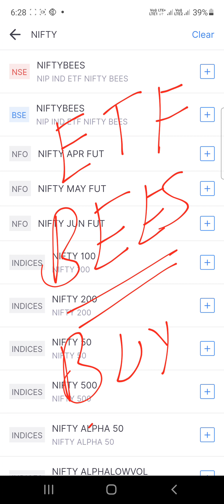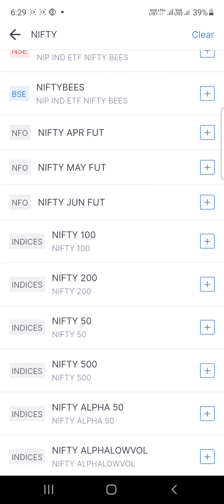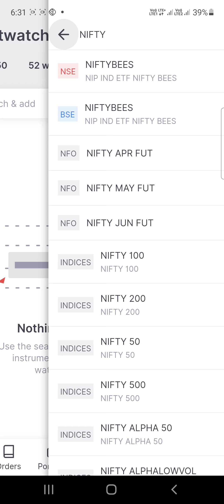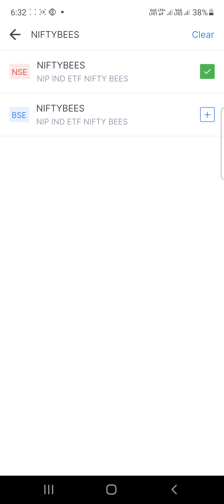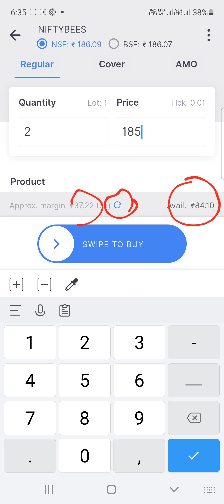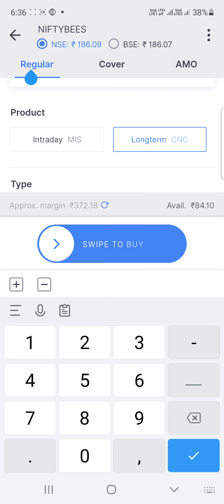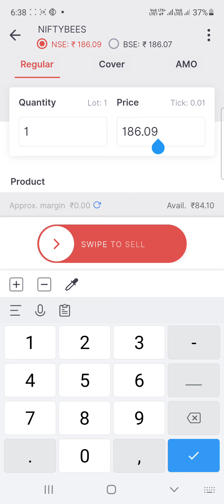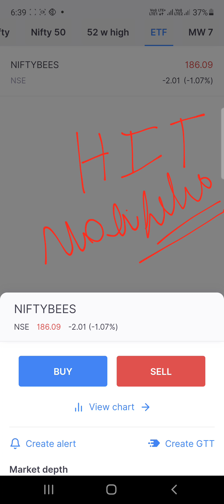How To Buy Nifty bees In Zerodha| Buy ETF In Zerodha|What Is ETF|सीखे हिंदी मे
Hey Guys,
In this video i'll explain you about

Stoxkart account opening Link stoxkart में खाता खोलने के लिए इस लिंक पर क्लिक करें